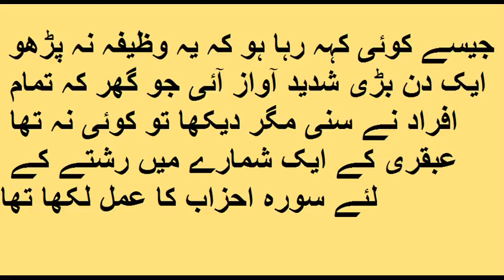گھر میں سکون | Wazifa For Peace At Home